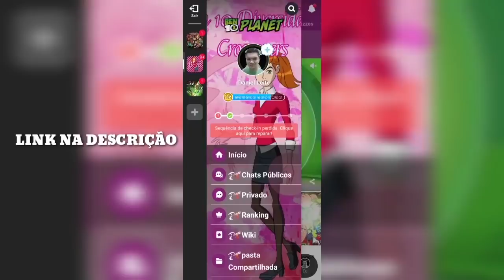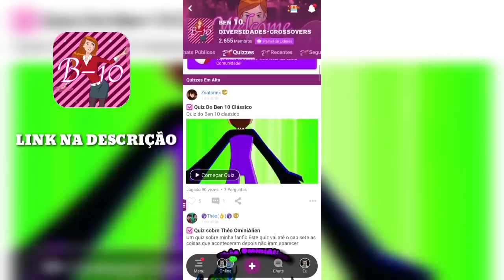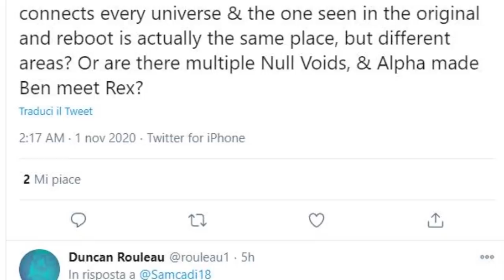CURIOSIDADES RÁPIDAS SOBRE BEN 10